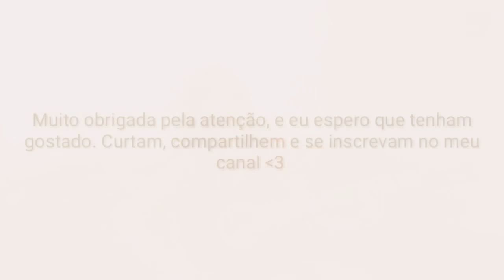Cover - Fica Anavitoria - Mel Gomes